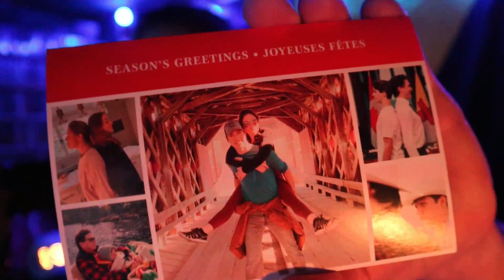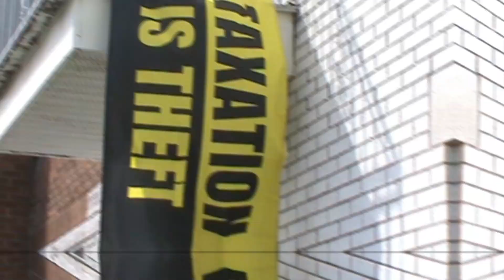Viande Tiède - 078 - Joyeux Noël et bonne année, tu l'as bien cherché.